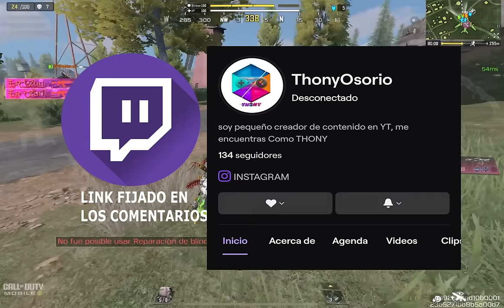LA AK 47 ES MUY ESTABLE CON ESTA CONFIGURACIÓN | LA NUEVA LEGENDARIA